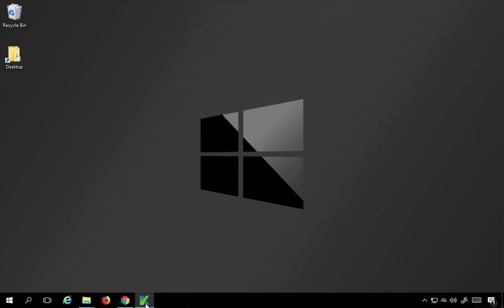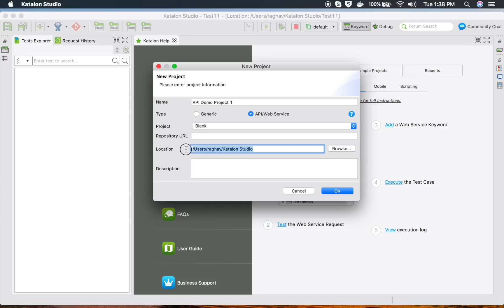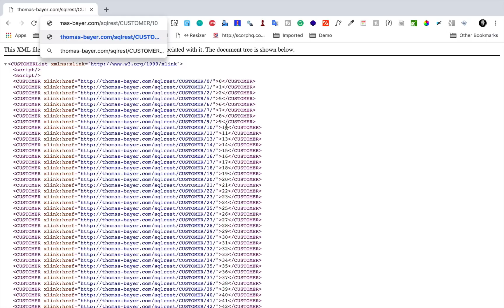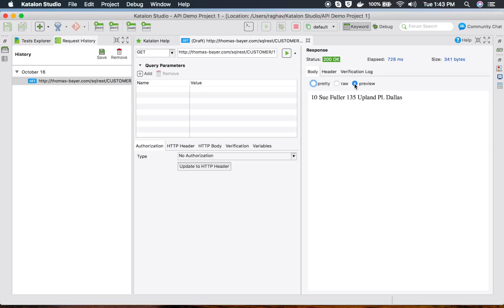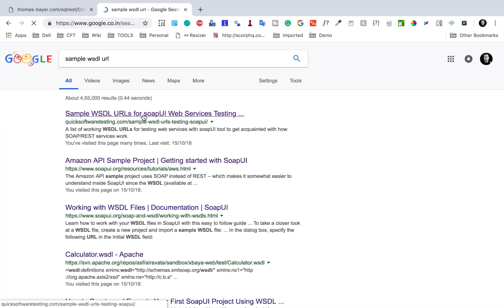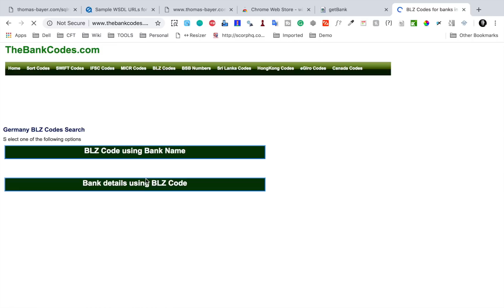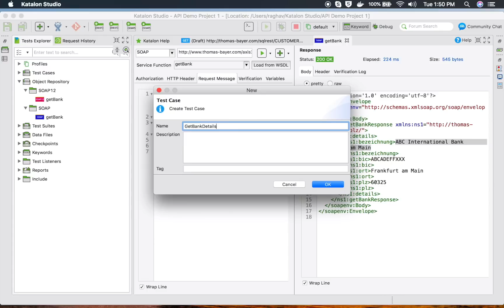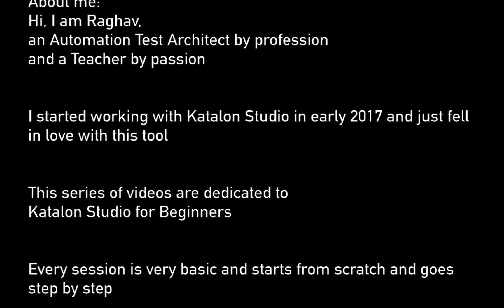Katalon Studio API Testing 1 | Introduction and Getting Started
**UPDATE**
From version 8.5.0 onwards, Katalon Studio has two editions:
Katalon Studio - Standalone Edition and Katalon Studio - Platform Edition.
In Platform Edition, TestOps and Git integration are enabled by default.

Or Login to Katalon Platform
(This email and password will work on all Katalon Platforms like Katalon Studio, TestOps etc)
2. Goto download page (click Download Studio from top right) and download Katalon Studio Standalone Edition
(Extract and Open Katalon Studio by using file katalon.exe)
3. Now open Katalon Studio on your Desktop and click on user icon (Top Right) and Login using the same credentials, Select the organisation created above
4. Will see the option to create new project on home page OR File › New › Project

API Testing with Katalon Studio
Today we will learn:

Introduction
How to test APIs with Katalon Studio

Windows | Mac

Keep Learning,
Raghav